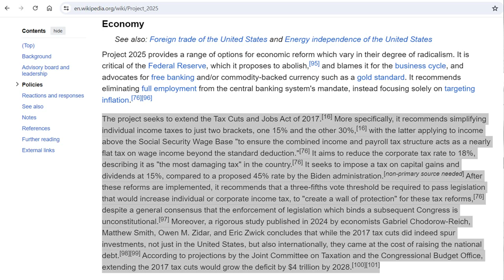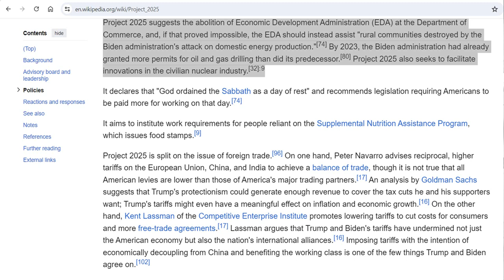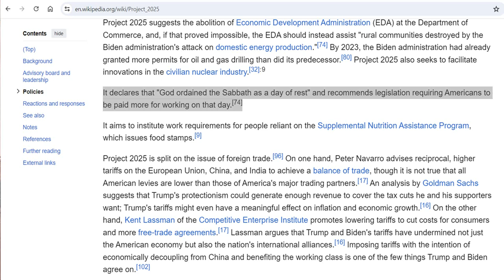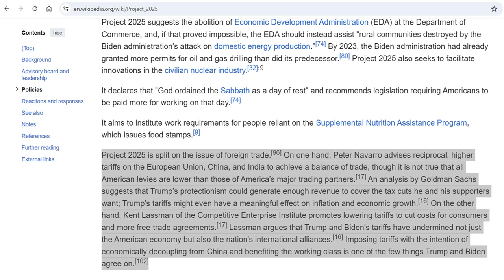Why You Can't Ignore Project 2025's Impact 🔥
Project 2025 has many flaws that will affect the vast majority negatively.

Project 2025 seeks to increase taxes for the lower income earners and the middle class while cutting taxes further for the rich and corporations.  The economic impact will devastate the less well off.

Project 2025 seeks to ramp up fossil fuel and nuclear energy when we are already energy independent.  It also seeks to abolish the Economic Development Administration.

Project 2025 seeks to violate our First Amendment right of freedom of religion and push a Christian nation on us.

Project 2025 seeks to punish the poor who are on food stamps instead of ensuring that people are paid fairly for their work.

Finally, Project 2025 seeks to increase the cost of items we buy by imposing more tariffs, which will create more inflation.

📖Chapters:
00:00 Intro
01:37 Objectives
05:18 Suggestions
06:18 Religion
06:54 Food Stamps
07:17 Tariffs